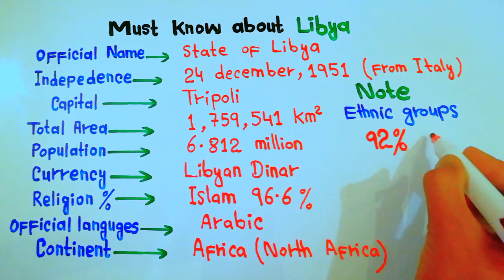All about Libya / Libya || 5min Knowledge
Libya, officially the State of Libya, is a country in the Maghreb region of North Africa. Libya borders the Mediterranean Sea to the north, Egypt to the east, Sudan to the southeast, Chad to the south, Niger to the southwest, Algeria to the west, and Tunisia to the northwest. Libya comprises three historical regions: Tripolitania, Fezzan, and Cyrenaica. With an area of almost 1.8 million km2 (700,000 sq mi), it is the fourth-largest country in Africa and the Arab world, and the 16th-largest in the world. Libya claims 32,000 square kilometers of southeastern Algeria, south of the Libyan town of Ghat. The country's official religion is Islam, with 96.6% of the Libyan population being Sunni Muslims. The official language of Libya is Arabic, with vernacular Libyan Arabic being spoken most widely. The majority of Libya's population is Arab. The largest city and capital, Tripoli, is located in northwestern Libya and contains over a million of Libya's seven million people.

During the Second World War, Libya was an area of warfare in the North African Campaign. The Italian population then went into decline. Libya became independent as a kingdom in 1951. A bloodless military coup in 1969, initiated by a coalition led by Colonel Muammar Gaddafi, overthrew King Idris I and created a republic. Gaddafi was often described by critics as a dictator, and was one of the world's longest serving non-royal leaders, ruling for 42 years. He ruled until being overthrown and killed during the 2011 Libyan Civil War, which was part of the wider Arab Spring, with authority transferred to the National Transitional Council then to the elected General National Congress. By 2014 two rival authorities claimed to govern Libya, which led to a second civil war, with parts of Libya split between the Tobruk and Tripoli-based governments as well as various tribal and Islamist militias. The two main warring sides signed a permanent ceasefire in 2020, and a unity government took authority to plan for democratic elections, though political rivalries continue to delay this. Libya is a developing country ranking 104th by HDI and has the 10th-largest proven oil reserves in the world. Libya is a member of the United Nations, the Non-Aligned Movement, the African Union, the Arab League, the OIC and OPEC.